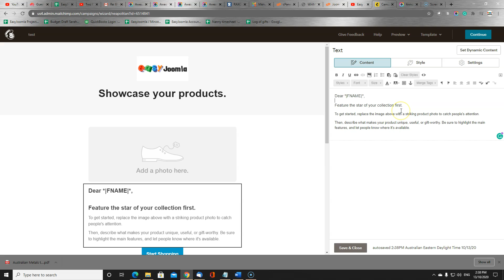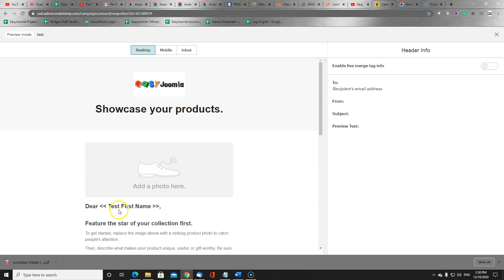How to personalize Mailchimp emails with dear 'first name'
This recording shows you how to use mailchimp merge tags to insert any field from your list of subscribers - allowing you to personalise emails to your database